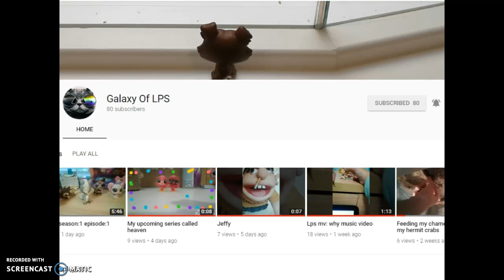Congrats Galaxy Of LPS!